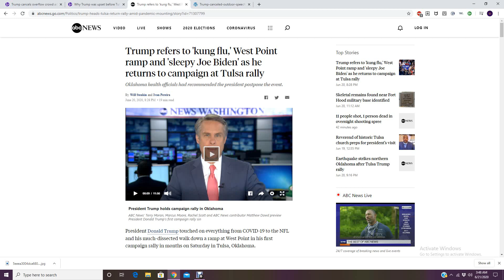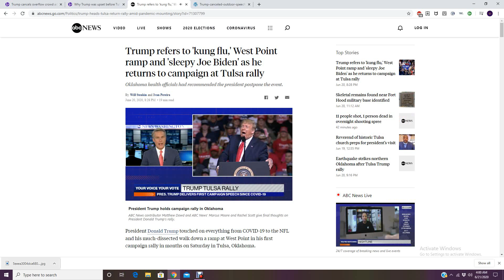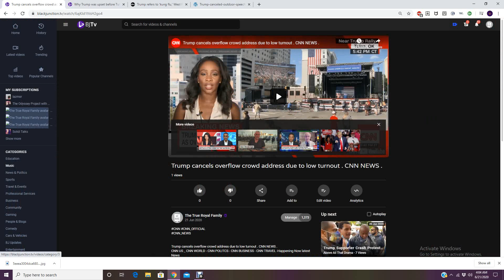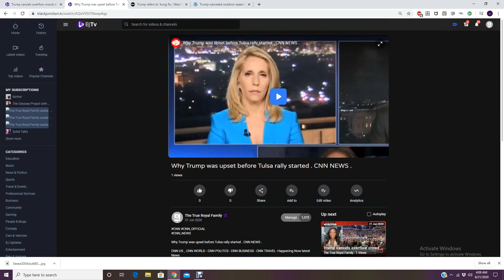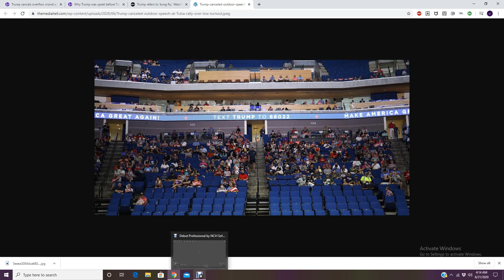TRUMP IS ''BUTT HURT'' OVER HIS WEAK RALLY